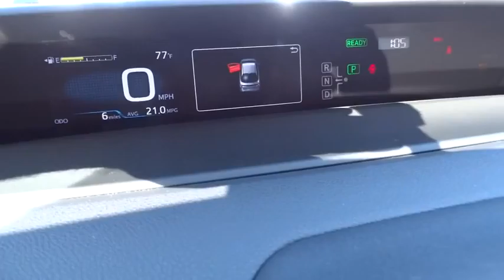2016 TOYOTA PRIUS Northern California, Redding, Sacramento, Red Bluff, Chico, CA G3010449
2016 TOYOTA PRIUS

250 E. Cypress Ave.